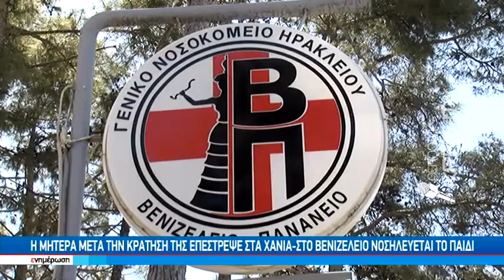Μητέρα αρνήθηκε ιατρική πράξη στο παιδί της - Τι προβλέπει ο Ποινικός Κώδικας